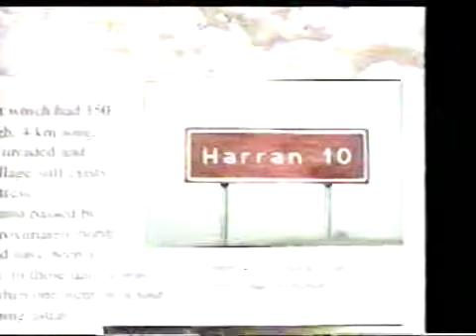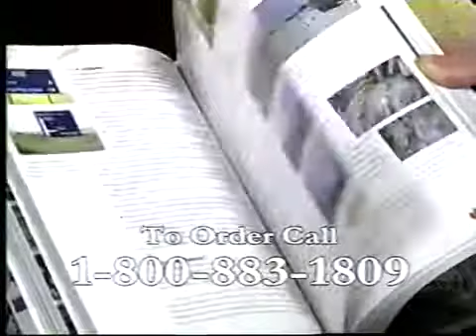THE EXODUS CASE (program 2 of 8)